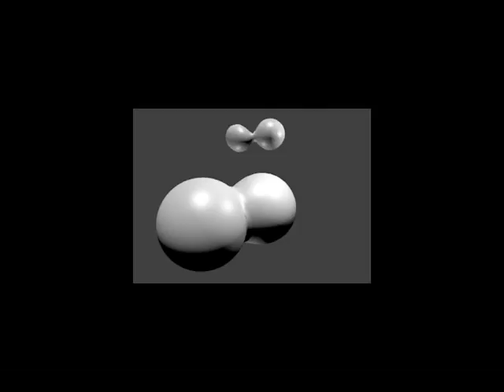Blubby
My first animation with Blender 2.5